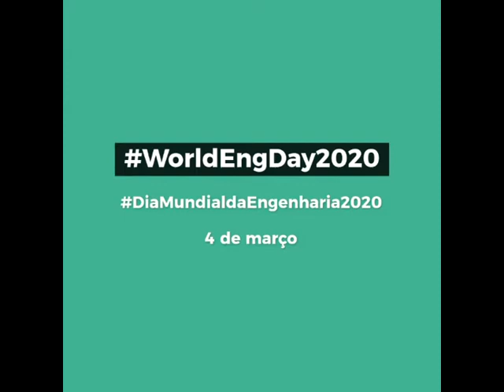WorldEngDay2020 - Dia 13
[Dia 13 - Ação Climática]
Em contagem decrescente para o Dia Mundial da Engenharia | 4 de março
17 dias
17 Objetivos de Desenvolvimento Sustentável
@World Federation of Engineering Organizations